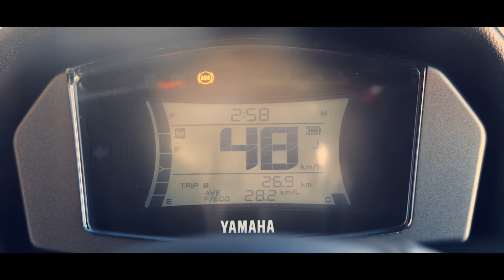Yamaha NMAX 125 - 1000 zł rabatu i dodatkowy rok gwarancji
Teraz skuter miejski NMAX 125 z rocznika modelowego 2023 kupisz z rabatem 1000 zł, więc jego cena wyniesie jedynie 14 999 zł. Dodatkowo otrzymasz trzeci rok gwarancji w prezencie. Promocja obowiązuje od 19 lutego do 31 marca br.